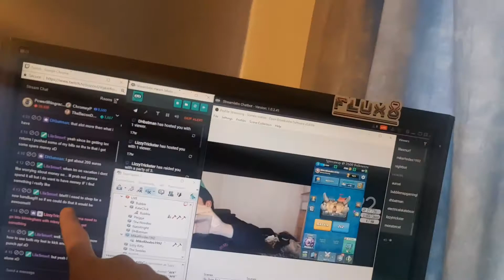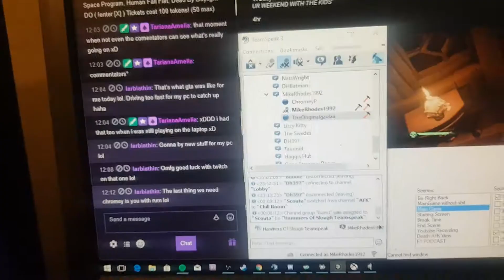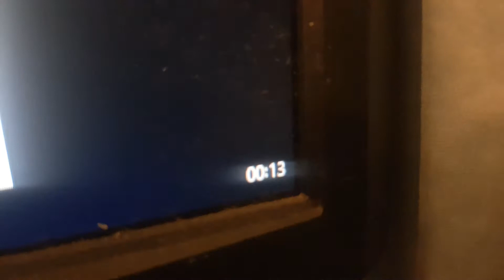i62 Gets a Europe Invasion! - Insomnia 62 - Day 0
Insomnia 62
The day the Europeans invaded birmingham!
The drunkest i62 Day 0 yet!

"The content in this video is of the video game "" on the __.